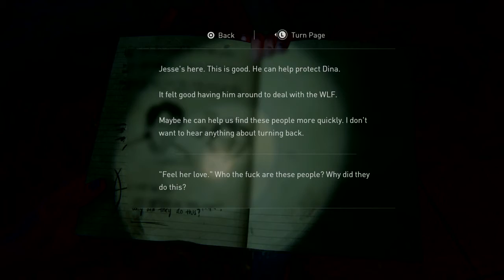The Last of Us™ Part II_20200620192318